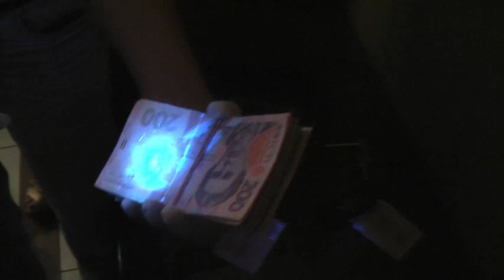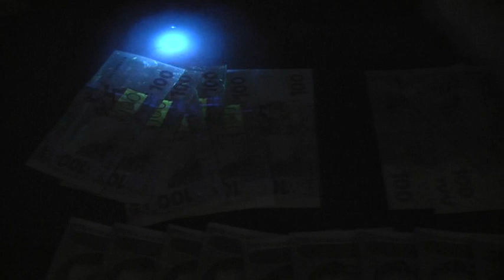22 05 14 Київ хабар вокзал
Служба безпеки України викрила та припинила налагоджену керівником одного з територіальних підрозділів «Південно-Західної залізниці» схему отримання коштів від підприємців за дозвіл на торгівлю на вокзальній станції «Київ-Пасажирський».
За попередніми даними, так званий щомісячний «податковий збір» цієї службової особи з одного суб'єкта господарювання сягав до 30 тисяч гривень.